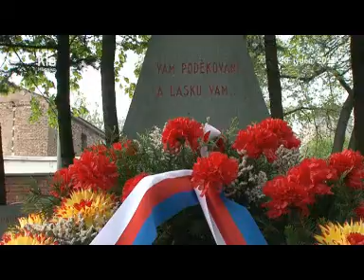Pietní akt na radnici.